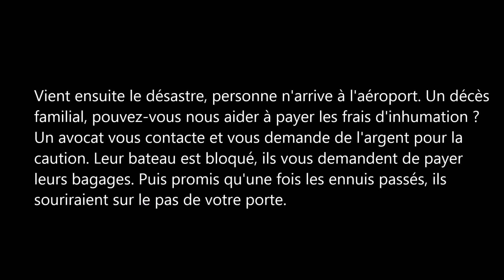Frank M. Ahearn, Escroqueries amoureuses Une proie tombée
Si un escroc utilise un seul outil pour réussir son crime, c'est le monde numérique. Une fois qu'ils accrochent une victime, ils manipulent pour garder la relation en ligne et éviter le physique à tout prix.